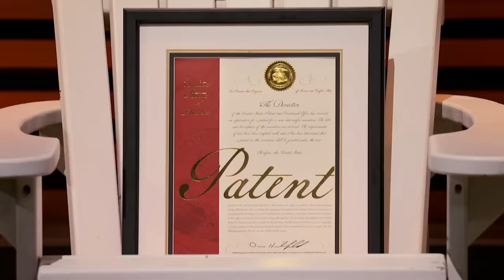Shark Tank US | Craziest Pitches On Season 14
Watch the craziest products presented on Season 14 of Shark Tank US!

00:00 - Top 3 Craziest Products On Season 14
00:03 - Zipstring [S14 EP9]
08:39 - Plufl [S14 EP5]
16:31 - Hummviewer [S14 EP8]